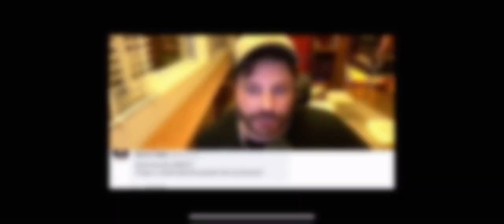Danilo Gentili fala a sensação de voltar a fazer stand up depois de tantos anos apenas na TV!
Corte da Live de Danilo Gentili do dia 08/10/2020 realizada no Sparkle.
A SEGUNDA live do apresentador nessa nova rede social da pesada!